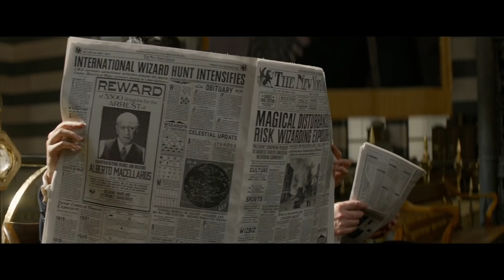A new, magical adventure!/Fantastic Beasts and Where to Find Them Review/Mudflap's Movie Reviews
In anticipation of the third installment of the Fantastic Beasts series coming out next weekend, check out my review of Fantastic Beasts And Where To Find Them. Directed by David Yates. Starring Eddie Redmayne, Dan Fogler, Ezra Miller, Katherine Waterston and Johnny Depp

Jump to a chapter:
00:00 - Welcome back!
00:22 - 30 second intro
00:53 - Meeting the characters
02:05 - Obscurus
02:35 - Newt’s role
03:12 - Being back in the magic
03:43 - My favorite Fantastic Beasts character
04:16 - Ranking

🔴 Remember to Like & Sub!